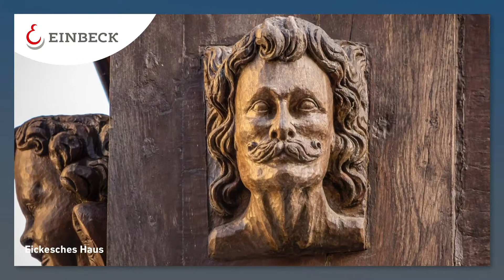Eicke'sches Haus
Das Eickesches Haus ist ein Paradebeispiel für die Fachwerkkunst der Spätrenaissance! Im Jahr 1612 erbaut, hat es in der Folge zahlreichen Widerungen getrotzt! 2001 wird das Eickesche Haus in die Liste deutscher Baudenkmäler aufgenommen, es ist ein Gebäude besonderer nationaler, kultureller Bedeutung! Seit 2006 ist es außerdem unser Arbeitsplatz.

Möglich macht dies alles Mehle-Hundertmark-Fotografie!